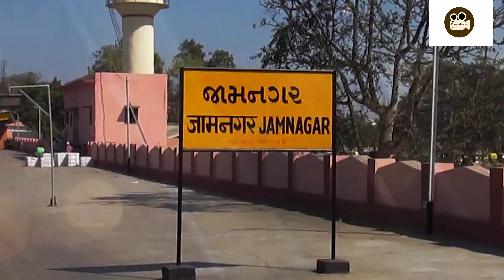Anant Ambani's Pre-Wedding Menu With 2,500 dishes, Vegan Options, Midnight Snacks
Join the anticipation as the youngest scion of the Ambani dynasty, Anant Ambani, prepares for his matrimonial journey with Radhika Merchant, heralding a union that captivates the nation. India's most affluent family orchestrates a lavish extravaganza to celebrate their union, with pre-wedding festivities commencing on March 1st at Jamnagar, Gujarat. An elaborate menu awaits the esteemed guests, curated with meticulous detail, while the hospitality team ensures every dietary preference is catered to. Over 25 culinary virtuosos from Indore will grace the occasion, illuminating the feast with Indore's gastronomic delights. Guests will indulge in a plethora of cuisines, from Parsi to Thai, Mexican, Japanese, and pan-Asian delicacies, with a staggering 2,500 dishes served over three days, ensuring no repetition of flavours. The culinary journey begins with 70 breakfast options, followed by over 250 choices for lunch and dinner. Vegan guests will find a special provision, alongside complimentary midnight snacks for all attendees. Spanning three days, the festivities encompass five events, inviting a distinguished guest list, including luminaries like Bill Gates and Melinda Gates, to witness the union of two souls amidst opulence and grandeur.

Cinema Reporter is a Bollywood, Hollywood Entertainment News and Gossip YouTube channel